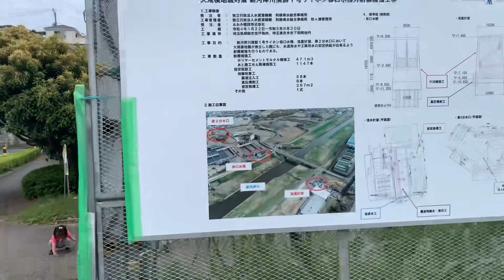Tourist Asaka Japan AiKa Stroll 🚶‍♀️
2023/5 AiKa’s gallivant 😁